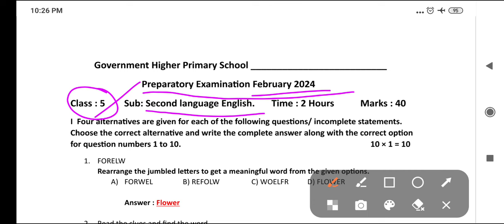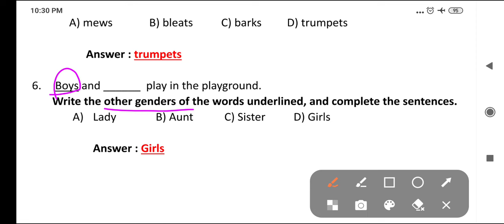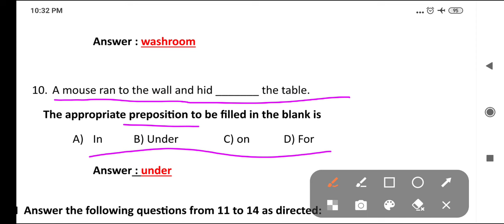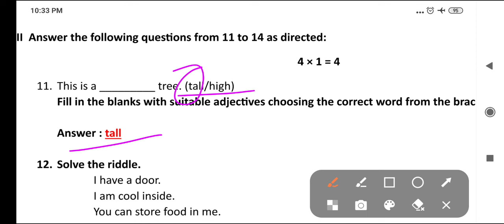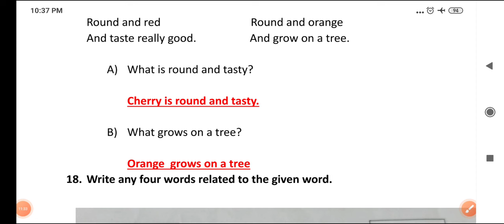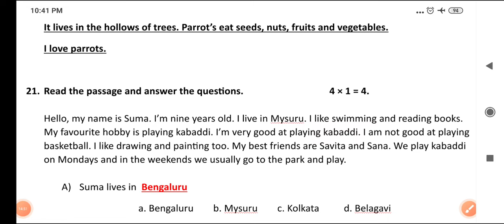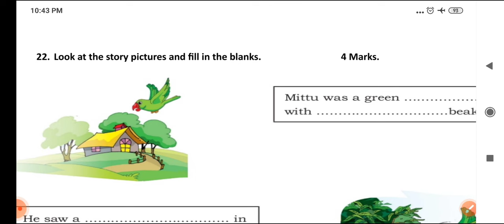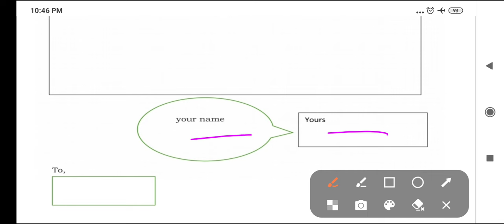5 ನೇ ತರಗತಿ ಪೂರ್ವ ಸಿದ್ಧತಾ ಪರೀಕ್ಷೆ February 2024 English/Second language ಪ್ರಶ್ನೆ ಪತ್ರಿಕೆ ಉತ್ತರ ಸಹಿತ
ಇಂದು ನಡೆದ 5 ನೇ ತರಗತಿ ಪೂರ್ವ ಸಿದ್ಧತಾ ಪರೀಕ್ಷೆ February 2024 English / Second language ಪ್ರಶ್ನೆ ಪತ್ರಿಕೆ ಉತ್ತರ ಸಹಿತ ವಿವರಣೆ.